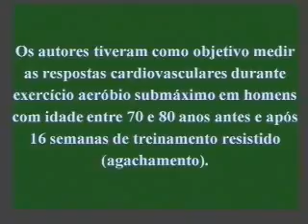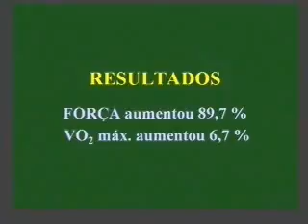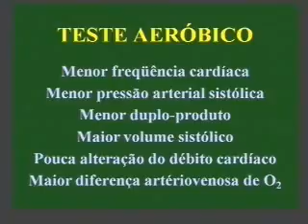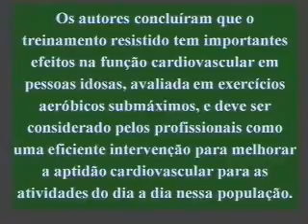O Treinamento Resistido melhora o Desempenho Cardiovascular Submáximo em Idosos